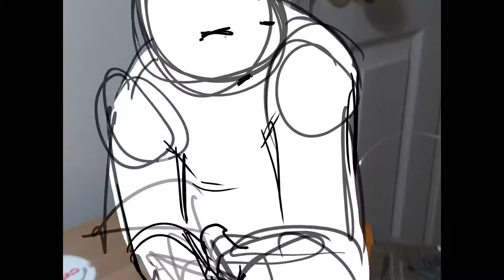male preggo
from the meme